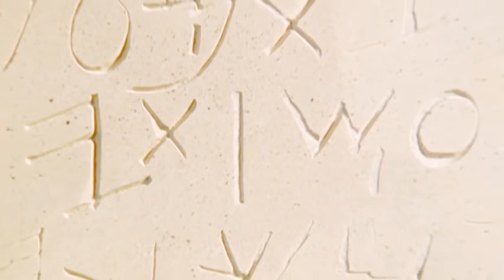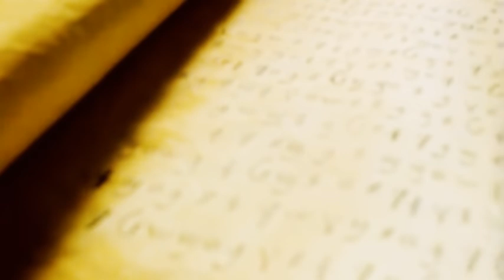Jesus (from the Gospel of Luke)